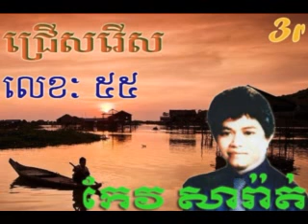Keo sarath |keo sarath Old khmer music |#55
Listen Keo sarath Khmer old song and music free online.

video khmerthai
khmer song movie
khmer movie 2013
khmer avenue
khmerload
khmer song sin sisamouth download free
khmer singer
keo sarath
keo sarath download
keo sarath song mp3
keo sarath video
keo sarath history
keo sarath death
keo sarath music
keo sarath musics
khmer2all
khmer theater
khmer arts theater
khmer shadow theater
khmer movie theater
khmer cinema 2013
khmer cinema movies player
khmer cinema 2011
khmer cinema movie
khmer movie
video khmer
khmer music player
khmer music
khmer song mp3
khmer mp3 old song
mp3 download
mp3 khmer player
khmer news
khmer song mp3 2012
khmer song download
khmer music _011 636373 mp3
khmer mp3 2012
mp3 khmer song 2012
mp3 khmer song online
khmer song
mp3 khmer old song
khmer karaoke downloa
khmer karaoke 2012
keo sarath new song
keo sarath old songs
keo sarath oldest song
khmer song keo sarath
Listen Khmer Song Keo Sarat Online - Latest Khmer Movie
Khmer Oldies: Keo Sarath Collection ?Khmer
Keo Sarath Songs | Music MP3 | Khmer Song
Keo Sarat - Khmer Songs - CHOLCHET
Old Song Keo Sarath | Music Video Movie| Sport Live TV | romly
Keo Sarath - Free Khmer mp3, Khmer Song, Cambodia mp3
Keo Sarath Vol.7 - Free Khmer mp3, Khmer Song, Cambodia mp3
Keo Sarath The Collection Vol. 01 - Vol. 08
Keo Sarath MP3 - Onekh.com
Keo Sarath | Music MP3 | Chomreang | Khmer Song
Keo Sarath, Khmer Songs
Rumdoul Kroches - Keo Sarath | PHLENG KHMER
Keo Sarath Calltune Code | Cambodia CallTune
sos math - Old Songs, S -- Keo Sarath | Sabbay.co, Videos Songs
Keo Sarath Listen Music Online ( 50 Track )
keo sarath cd 9 free mp3 downloads - MP3Geni
Keo sarath MP3 Download
Keo Sarath Best Song Free MP3 Search n Download
Download Keo Sarath - free Mp3 downloads
download Keo sarath song free mp3 songs lyrics
sang by keo sarath
cambodia song 2013
cambodia song 2012
cambodia song 2009
cambodia song mp3
khmer song keo sarath non stop - Mp3 Music Songs
Download Keo Sarath Song 10 Free Mp3 Songs Lyrics
Download Keo Sarath Song 19 Free Mp3 Songs Lyrics
Download Keo Sarath (7,1MB) Free Lagu Mp3 Songs 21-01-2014
cambodia song 2011
cambodia song karaoke
cambodia song chord
khmer movie
khmer movie sruol